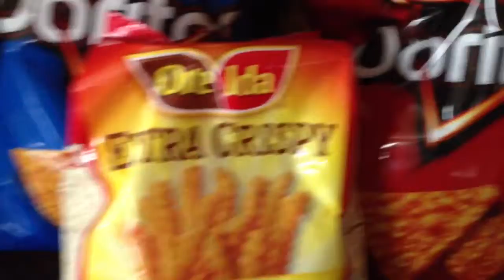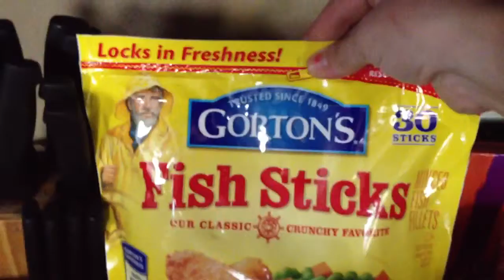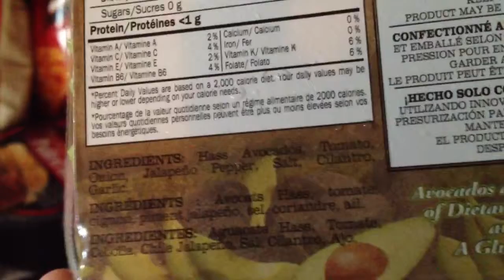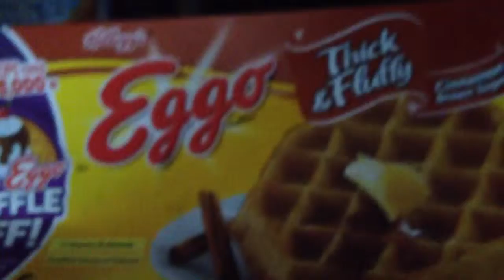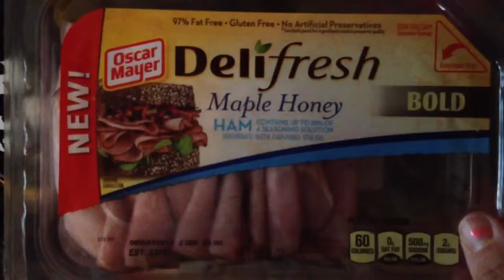{Grocery Haul} 3-31-14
via YouTube Capture. Just a few groceries for this week! I had a lot of veggies and fruit already so I didn't need it! I also got lemons and milk and forgot to show it!!

DAILY VLOGS START TOMORROW!